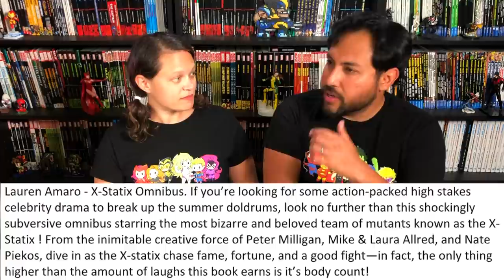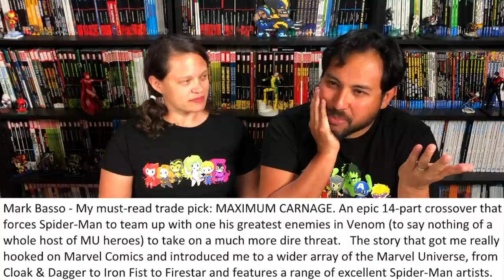Marvel Summer Reading Picks!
Join the Uncanny Omar and the Astonishing Melanie as they go over a list of summer reading by the Marvel Comics Editorial team.   C.B. Cebulski is calling this “the world inside your window”.  What do you think about the editors' picks?